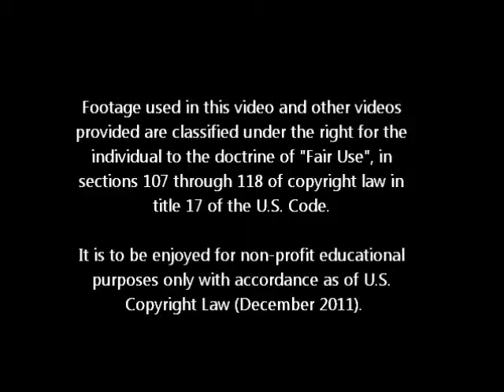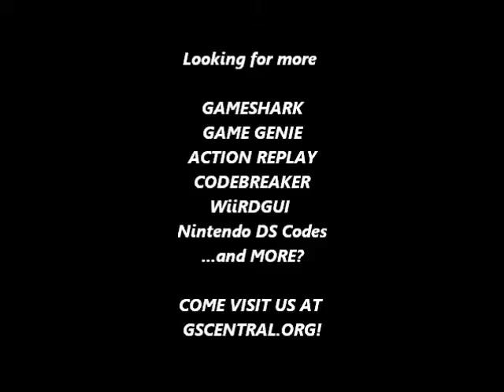GSCentral - Ninja Kid (NES) - Walk Through Enemies (Flashes)/Weapon Modifier (03 Boomerang) (PAR)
GSCentral - Ninja Kid (NES) - Walk Through Enemies/Character Flashes/Weapon Modifier (03   Boomerang) (PAR)